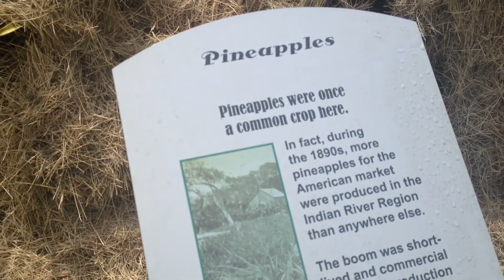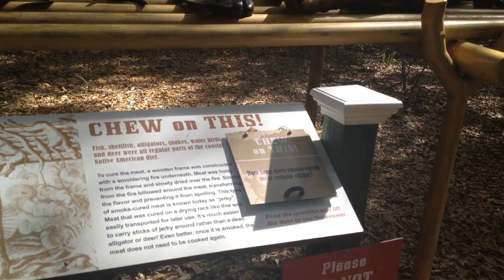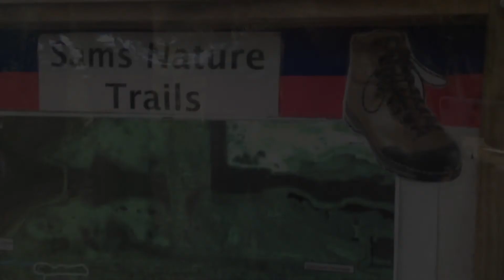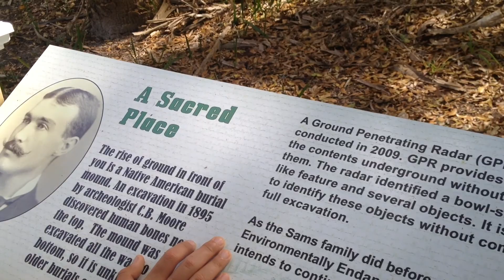Самый Старый Дом В Америке. Как Выглядят Джунгли.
descriptionБЛАГОДАРНЫ ЗА ПОДДЕРЖКУ КАНАЛА.